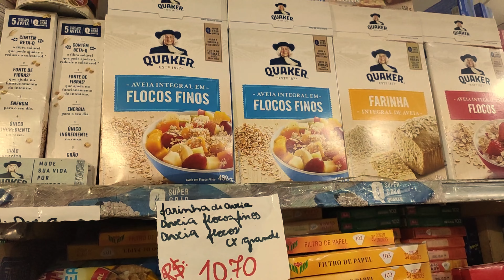Organização da casa, comprei marmitas novas, mercado da semana, fim de tarde em familia...